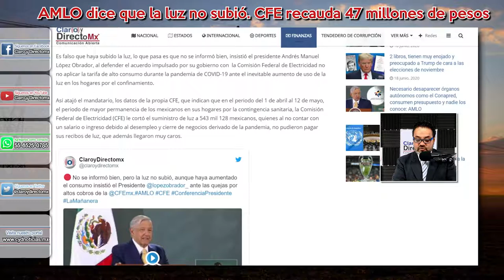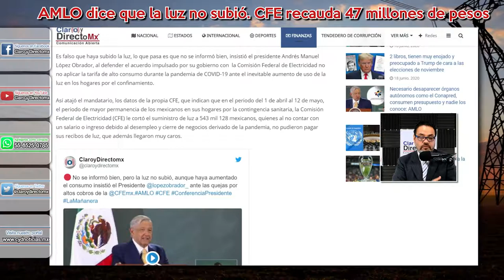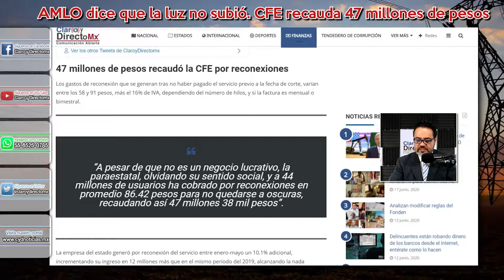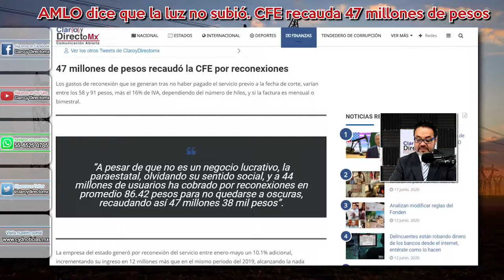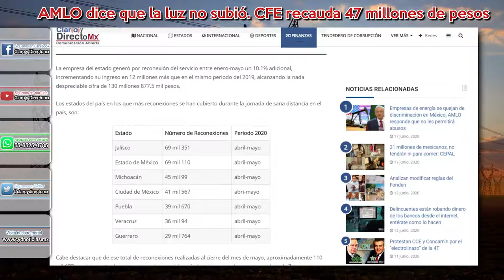47 mdp recaudó CFE por reconexiones, el presidente AMLO niega que haya encarecido la luz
Es falso que haya subido la luz, lo que pasa es que no se informó bien, insistió el presidente Andrés Manuel López Obrador, al defender el acuerdo impulsado por su gobierno con  la Comisión Federal de Electricidad de no aplicar la tarifa de alto consumo durante la pandemia de COVID-19.